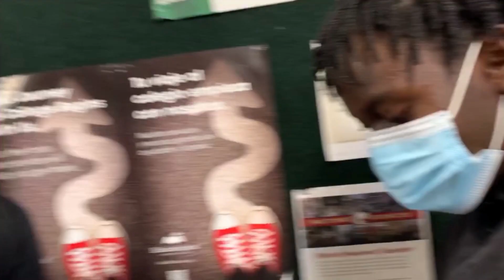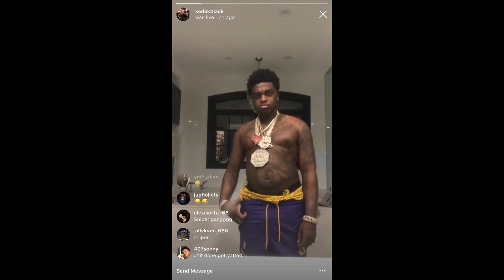WHICH RAPPER IS BETTER ?? NBA Youngboy or Kodak Black?